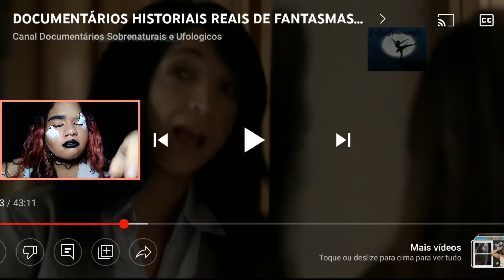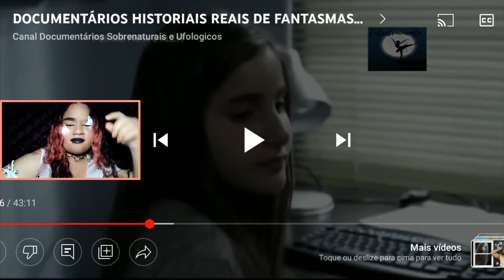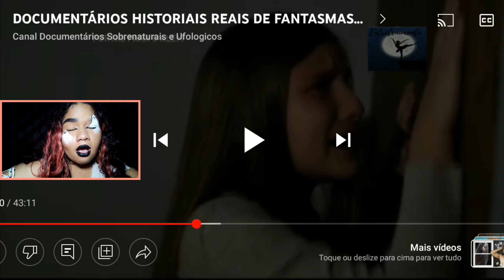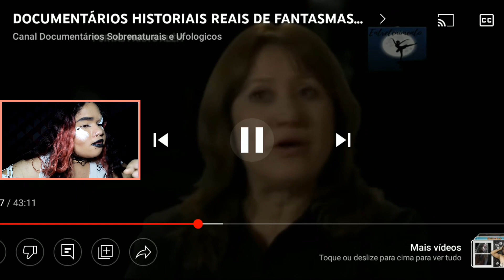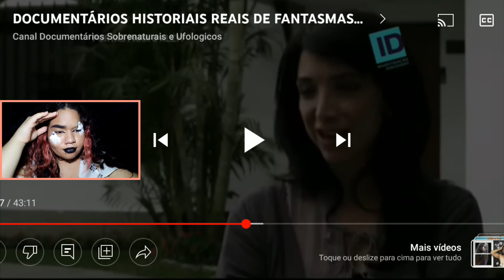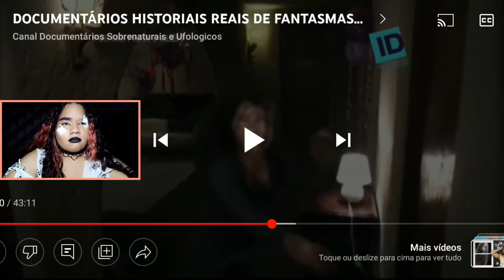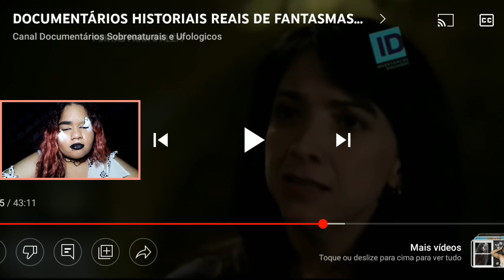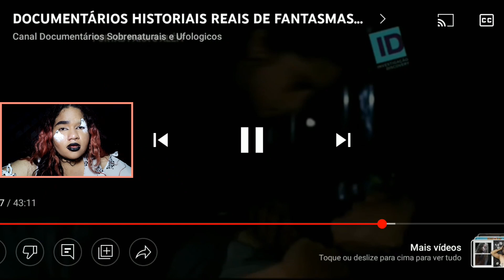REACT: HISTÓRIAS REAIS DE FANTASMAS ( Documentário - Parte 2 )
OIIE! 💜